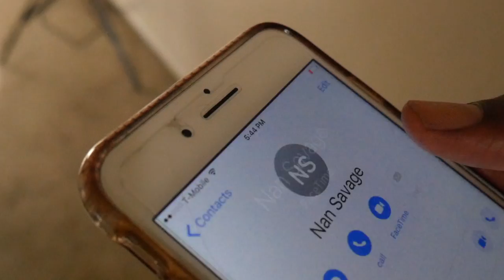How Men Act When She Is Newly Single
When The Alpha Male Opportunist Meets The Newly Single Girl
Feat @sylvestermcnutt & @nansavage (on instagram)
BOOK featured: Dear Soul: Love After Pain

Dates:

SEATTLE - 4.15
OAK/SAN FRAN - 4.21
L.A. - 4.23
MIAMI - 7.29
CHICAGO - 8.12
ATLANTA - 9.9
TORONTO - 9.16
HOUSTON - 11.18
SAN DIEGO - 12.7
I'm on every social media platform that you use. I recommended following my Instagram because I post there daily, multiple times a day.